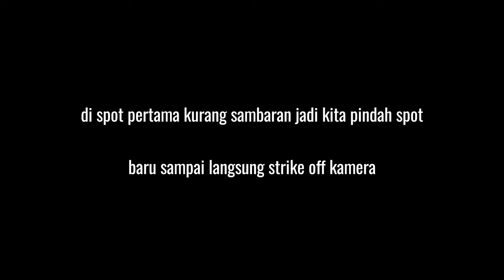TETAP MANCING WALAUPUN CUACA BURUK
Assalamualaikum wr wb kali ini saya mancing lagi di spot biasa dengan kondisi cuaca yang berubah2 alhamdulillah masi ad strike
set tackle :
ROD   : DAIDO OCEANIC PRO SERIES 10 25 LB 210 CM
REEL  : DAIWA RX 3000 TG LT
MAINLINE : DAIWA J BRAID PE 1,5